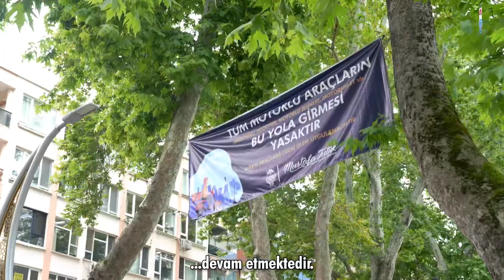Trafik Zabıta Ekiplerimiz Denetimde 👮🏻‍♂️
📌Hepimizin  güvenliği ve huzuru için lütfen kurallara uyalım.